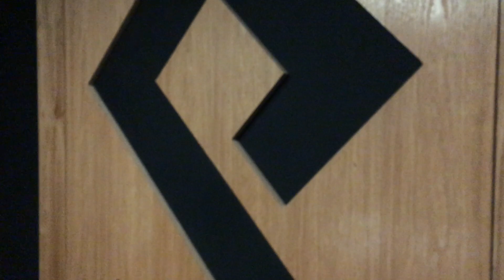Laughter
Just laughing at stuff. Nothing to see here really to be honest.